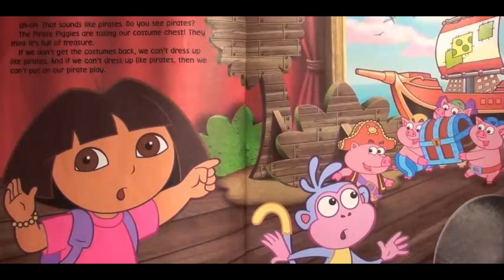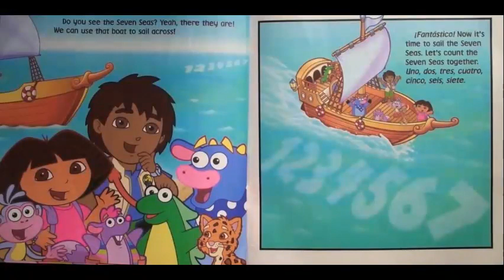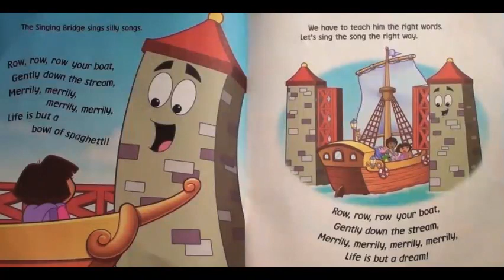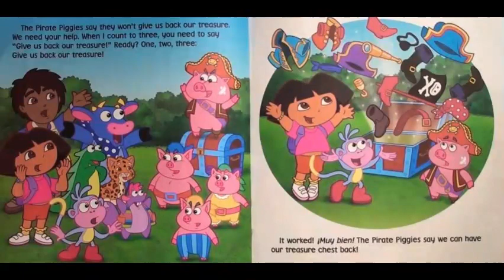Dora the Explorer: Dora's Pirate Adventure🏴‍☠️ - By Leslie Valdes🦜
Hello everybody, today the Bookworms have read, Dora's Pirate Adventure🏴‍☠️ - By Leslie Valdes🦜!!